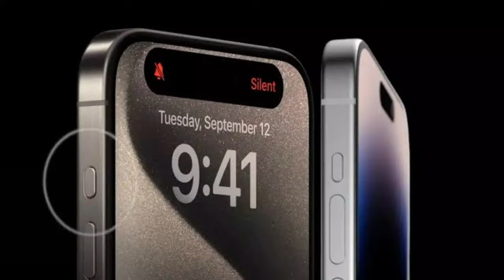iPhone 14 mü yoksa iPhone 16 mı? 15.000 TL fazla vermeye değer mi?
Apple'ın önümüzdeki günlerde tanıtacağı iPhone 16 modeli şimdiden insanların kafasını karıştırdı. Yeni nesil iPhone modelinde çok cezbedici özellikler bulunmaması, akıllara iPhone 14 mü yoksa iPhone 16 mı sorusunu getirdi.